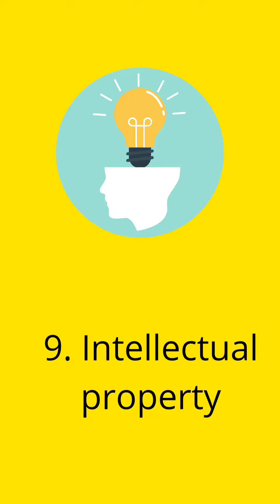Top 10 Wealth Creation Machines